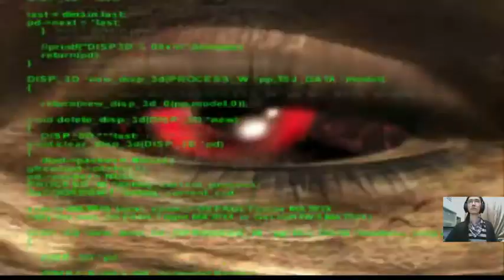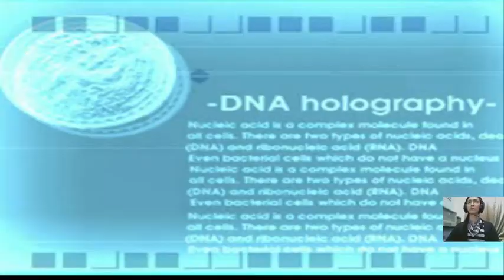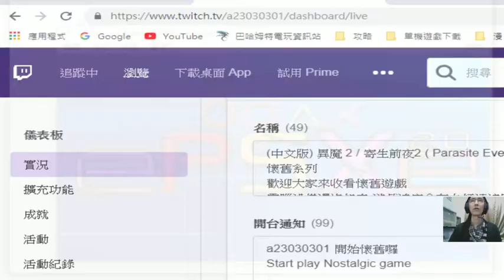✯黃金城✯懷舊系列 中文版異魔 2 / 寄生前夜2 ( Parasite Eve 2 )( PART 3)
遊玩時間是2019/02/20晚上10點30分

開頭影片真是讚
每次都百看不膩
音樂也很棒
另外射擊場沒辦法達成獎勵@@
可惜